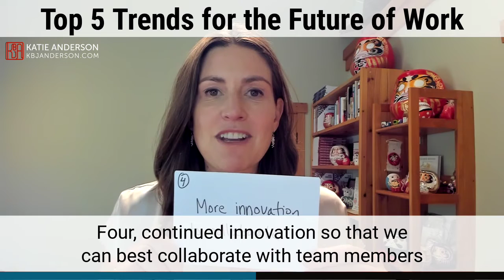Top 5 Trends in the Future of Work: Highlights with Katie Anderson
The Future of Work: 5 Trends to Watch (Summary)